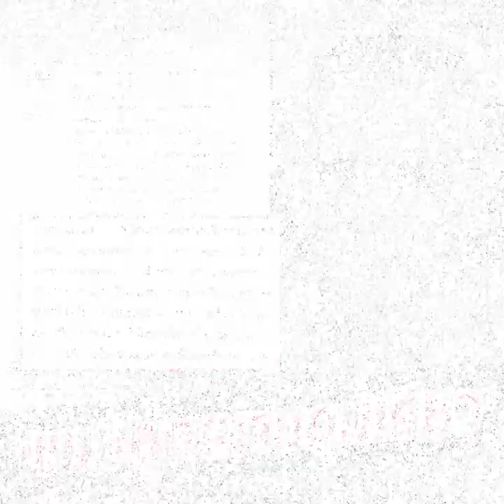ไม่มีคุณนายที่ 2! ผกก.กันทรารมย์ ลั่น ผมมีภรรยาเพียงคนเดียว : Khaosod TV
ไม่มีคุณนายที่ 2! ผกก.กันทรารมย์ ลั่น ผมมีภรรยาเพียงคนเดียว